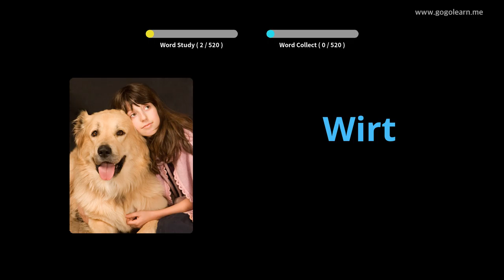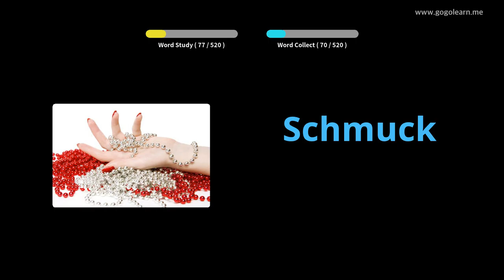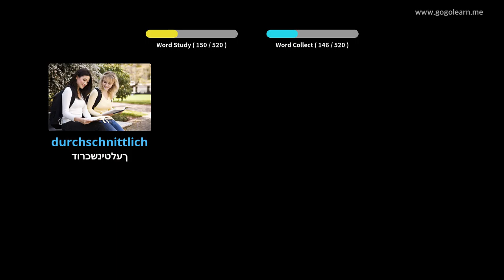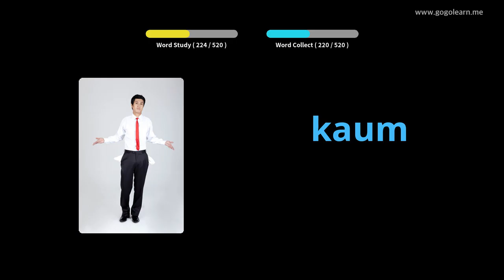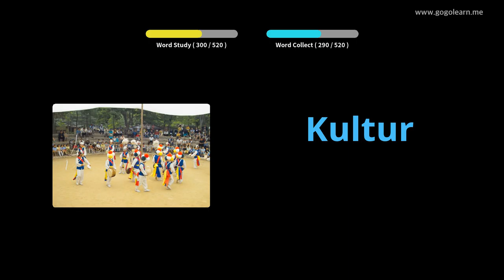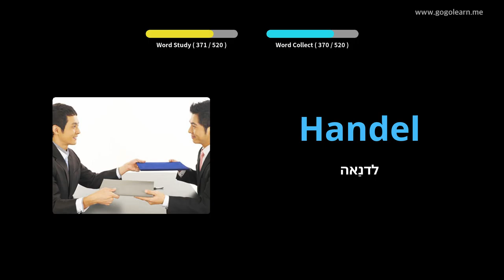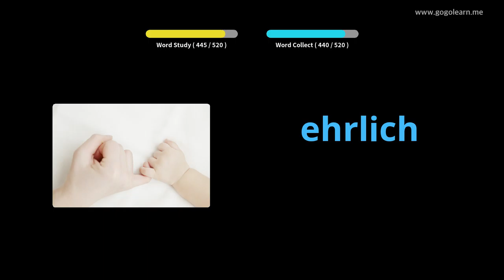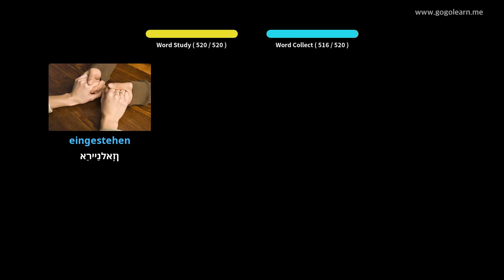דייַטש וואָקאַבולאַרי יקערדיק צווייטיק שולע |Golearn